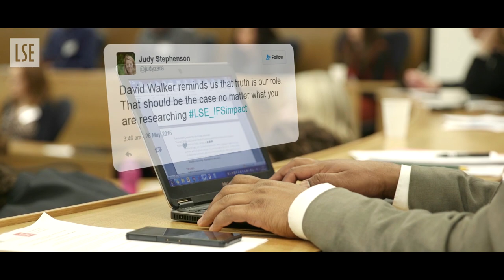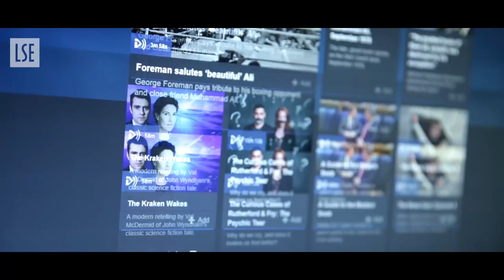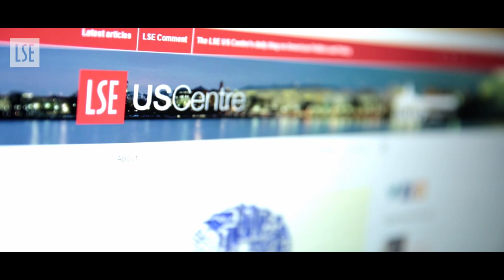Communicating impact: the role of news and media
Short film featuring reflections from a one-day workshop hosted by the London School of Economics and Political Science (LSE) and the Institute for Fiscal Studies (IFS) on communicating research findings and expert analysis effectively through news and media channels. The event was designed to enhance the skills and confidence of researchers and their colleagues working in communications and public affairs.

Contributors: Professor Tony Travers (LSE), Branwen Jeffreys (BBC), Professor Tim Leunig (LSE), Fran Abrams (Education Media Centre), Ed Conway (Sky News), Soumaya Keynes (The Economist), and David Walker (The Guardian), Paul Johnson (Institute for Fiscal Studies), Chris Gilson (LSE), Helena Vieira (LSE), Sierra Williams (LSE), Heather Rolfe (NIESR), Dinah Lammiman (LSE), Romesh Vaitilingam (LSE)

For more on how research can make an impact, visit the LSE Impact Blog